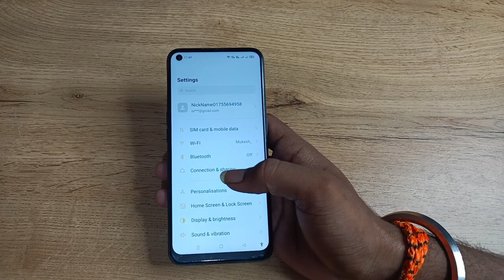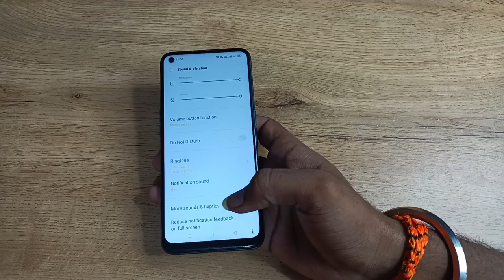how to change notification sound in oppo A74 5g , oppo me notifications sound kase Change kare